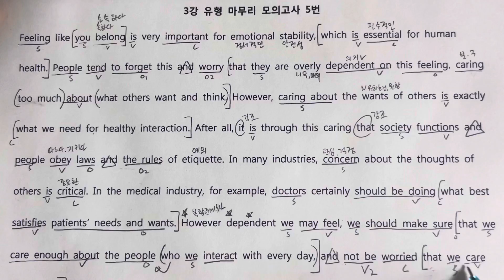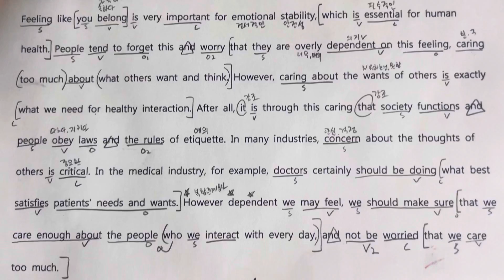3강 유형 마무리 모의고사 5번